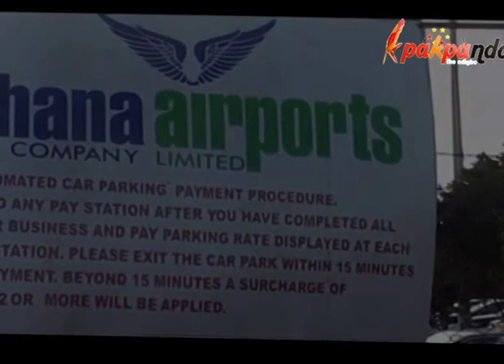ACTIVITES OF THE INSTALLATION EZE NDIGBO IN GHANA